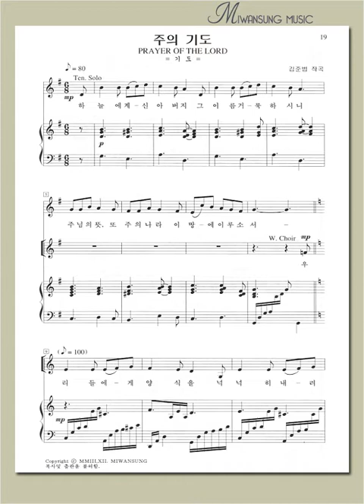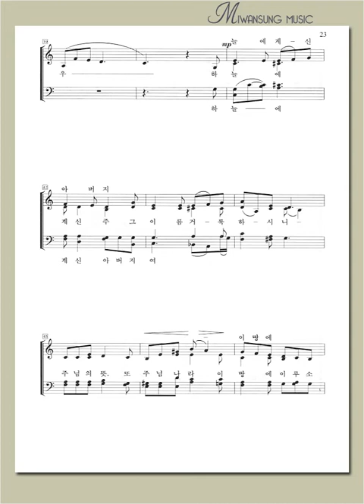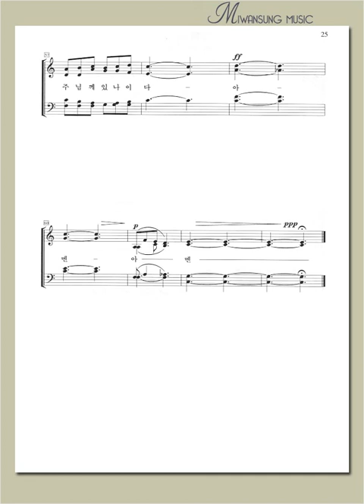명성가곡집 13 / 주의 기도 / 테너파트